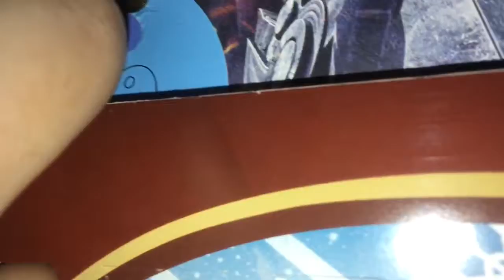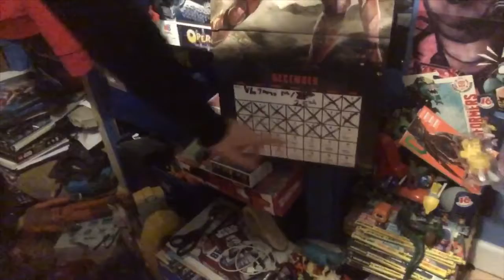Vlogmas day 16/vlog 425